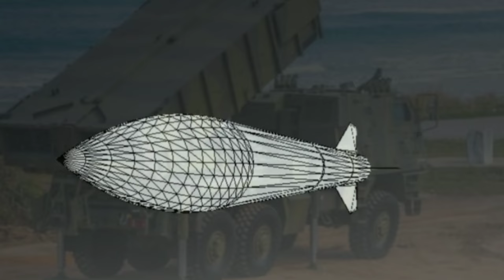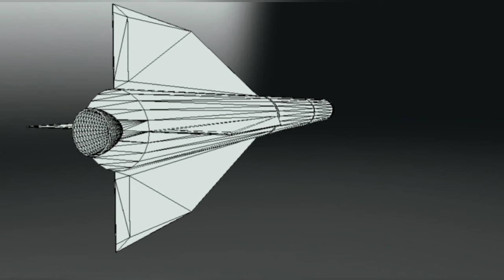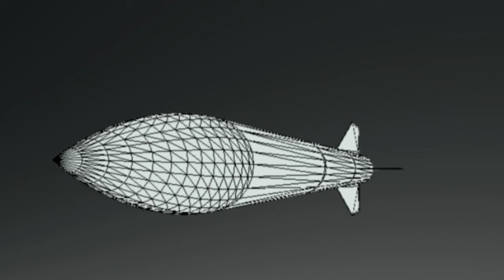AV-SS-40G O FOGUETE GUIADO TIPO CLUSTER DO ASTROS! A PRECISÃO CIRURGICA NA DEFESA BR.